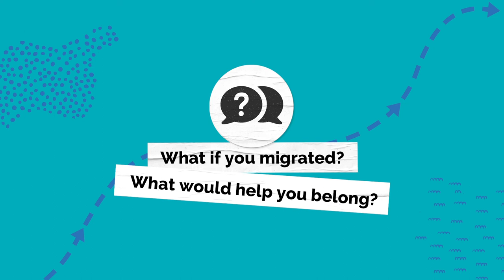Finding your place in a new country as a young migrant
What makes a place "home" for you? It can take a long time to find where you belong, and that's especially the case for migrants. In many places, migrants are expected to "integrate" into the local society. But what does this mean and how do we build cohesive communities?

These videos were produced by the non-profit organization Migration Matters e.V. for the I Am European project, which has received financial support from the European Union. The contents are the sole responsibility of Migration Matters e.V. and do not necessarily reflect the views of the European Union.

Editorial & production: Sophia Burton, Frankie Reid, with support from Julia Karmo
Camera & sound: Riverside.fm
Edited by: Karoline Schulz
Graphics by: Anna van Odijk
Produced by: Migration Matters e.V. 2021